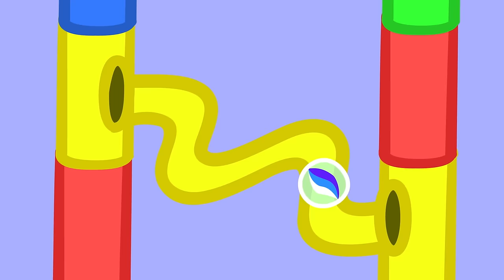Story Time with Daddy Pig 📚 🐽 Peppa Pig and Friends Full Episodes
The Peppa Pig and Friends YouTube channel is a safe place for kids to watch their favourite Peppa Pig clips and full episodes, with special compilations, seasonal content, and exclusive videos, only available on the Official Peppa Pig and Friends YouTube channel.

Peppa aims to create a safe environment with age-appropriate content so you can have peace of mind whilst your little piggies interact with the Peppa Pig and Friends Official Channel. We have created a world of Peppa with episodes and compilations to keep even the most dedicated Peppa fans happy.

Here at Peppa Pig and Friends channel, kids can be happy and smart! Watch Peppa Pig clips and episodes where Peppa Pig play games with her friends, Mummy Pig and Daddy Pig tell the bedtime stories, Peppa Pig sings nursery rhymes and songs, Peppa and her family and friends celebrate Christmas and Halloween together! Peppa Pig episodic animation, Peppa Pig songs for kids, Peppa Pig toy play and Peppa Pig Stop motion create a world that centres on the everyday experiences of young children.